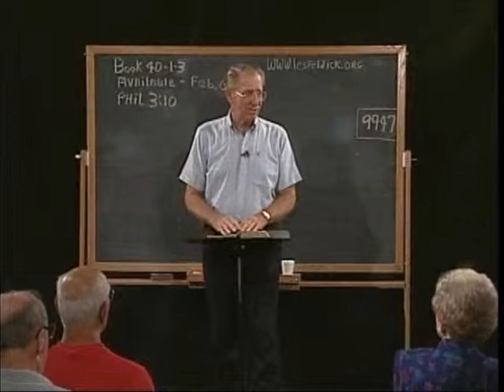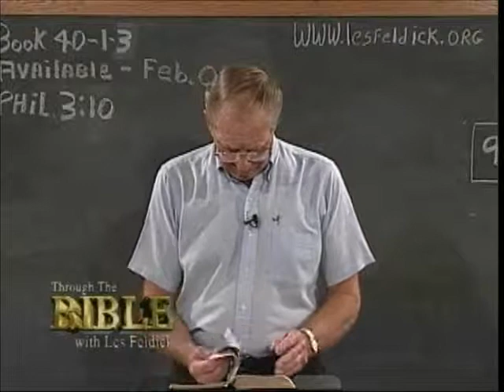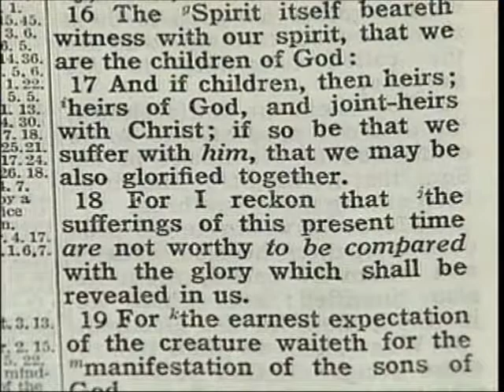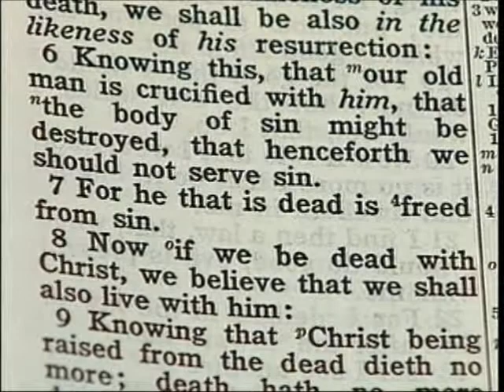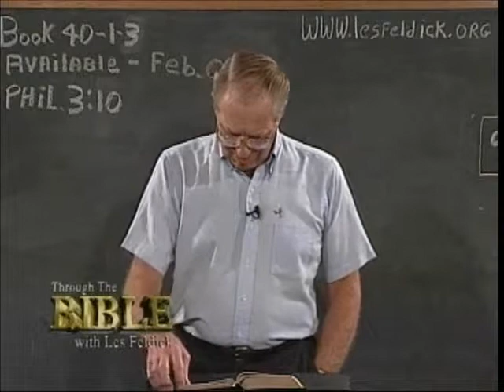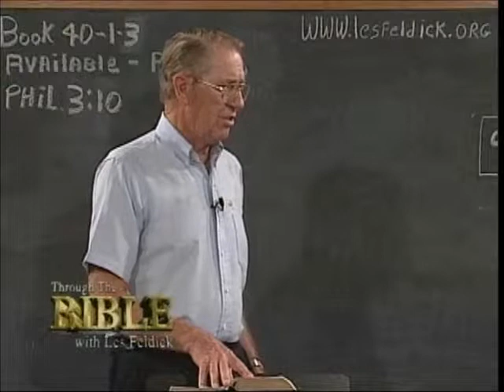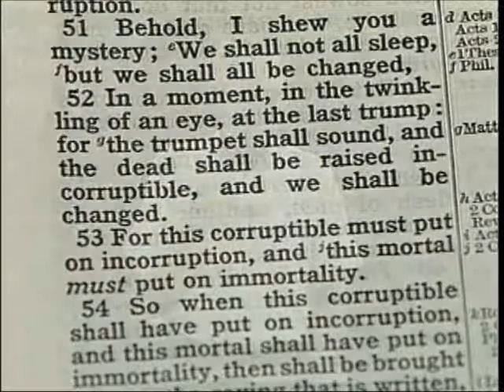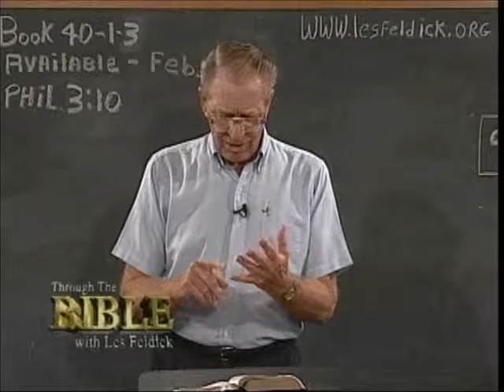40 1 3Through the Bible with Les Feldick Fellowship In Resurrection Power: Philippians 3:4-16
Romans 8:14-17b

"For as many as are led by the Spirit of God, they are the sons (or the children) of God. 15. For ye have not received the spirit of bondage again to fear; (we don't live under constant fear that we're breaking God's laws) but ye have received the Spirit of adoption, whereby we cry, Abba, Father. (that relationship again, do you see that? We're in Christ, He's dear to us and we're dear to Him.) 16. The Spirit itself beareth witness with our spirit, that we are the children of God: (now here it comes) 17. And if children, then heirs, heirs of God, and joint-heirs with Christ;..."

Now that's as far as we can go with it, but it's going to be something! Everything that God has prepared or is preparing for eternity that's His is also going to be ours. That's what joint-heirship is all about, and in this case beyond human understanding. That's part again of the unsearchable riches of Christ. Now continuing on in the verse.

Romans 8:17b

"...if so be that we suffer with him, (a lot of people want to take the good stuff, but don't want the bad. Well you see it all goes in the same program. We may have some suffering to do. But if we suffer with Him) that we may be also glorified together."

This is our prospect, and the world may think we're crazy, they may think